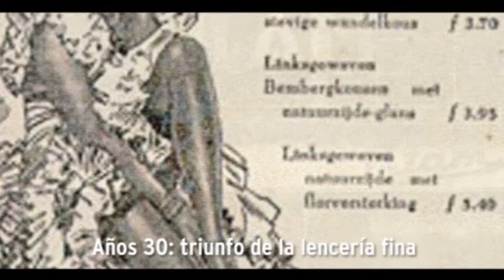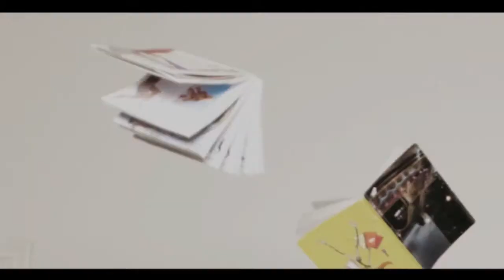Etam 25 aniversario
Con motivo del 25 aniversario de la compañía Etam en España, recibimos el encargo de realizar un vídeo en el que se mostrara un recorrido de la marca desde sus comienzos, en 1916, para ser mostrado durante el acto de conmemoración en Madrid en febrero de 2007.
Para ello, quisimos que el tiempo fuera el protagonista, llevando al espectador a través de las diferentes épocas de Etam con un nexo común: las paredes, los cuadros, las ventanas, las persianas de una casa imaginaria, que es el recuerdo colectivo de todas esas épocas. Los cambios que se van produciendo en el decorado agilizan la narrativa, incluso aportando emotividad al montaje. Realizado por Tizedit para y producido por Bluedeep, Textos y coordinación: Arantxa García Gangutia. Mix audio: Loreto Pascual y  Ana Ormaechea